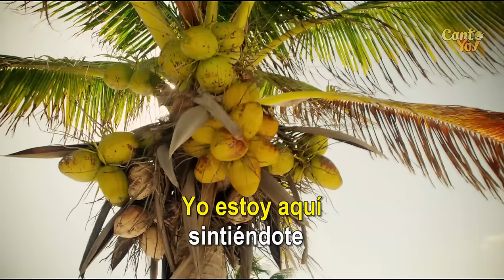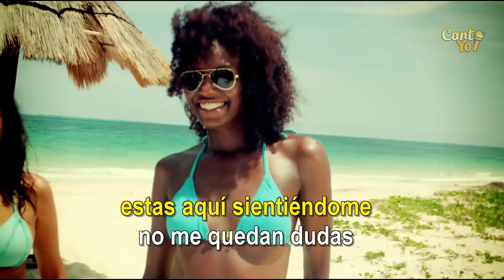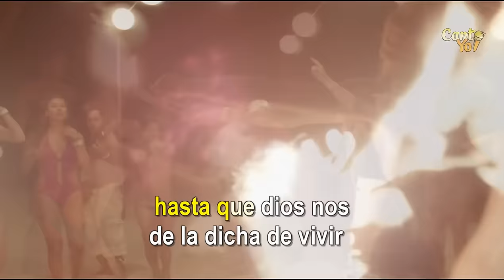Jorge Villamizar - Todo Lo Que Quieres Es Bailar [ft. Descemer Bueno]